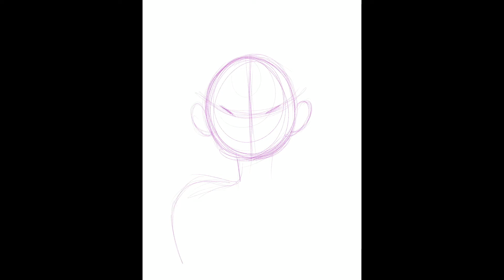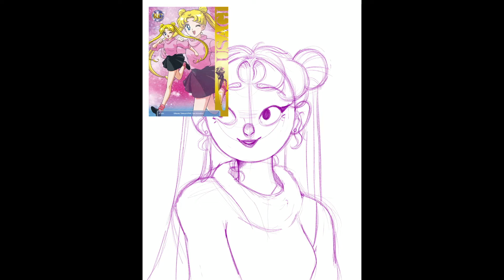SAILOR MOON - USAGI SPEEDPAINT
it was inevitable that something usagi related was going to go on this channel lol. she's my favorite fictional character so. 🤷🏽‍♀️

anyway, i tried using a different inking brush andddddd eh, i wasn't a fan. but i'm glad i tried something new!